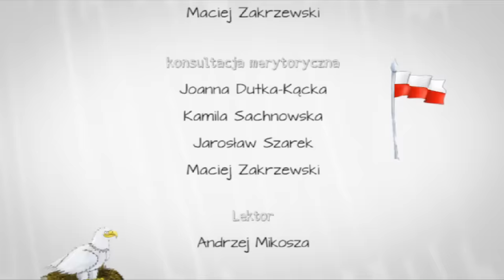🇵🇱 Polak Mały: Polskie Symbole Narodowe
▶ Jak wygląda godło Polski❓ Co symbolizują czerwień i biel? Dlaczego Mazurek Dąbrowskiego jest wyjątkową pieśnią❓ Na te i inne pytania znajdziecie odpowiedź w filmie animowanym dla najmłodszych uczniów.

ℹ Produkcja: Oddział IPN w Krakowie.